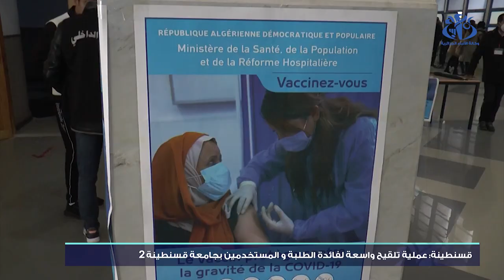قسنطينة : عملية تلقيح واسعة لفائدة الطلبة والمستخدمين بجامعة قسنطينة 2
قسنطينة (وأج) -  شهدت جامعة قسنطينة 2 عملية تلقيح واسعة لفائدة الطلبة و المستخدمين على أن تعمم العملية على باقي الجامعات في الأيام القليلة القادمة و ذلك تفاديا لانتشار عدوى فيرورس كورونا في الوسط الجامعي.